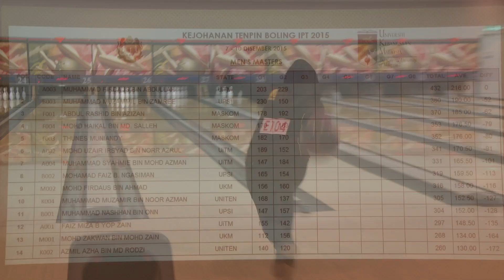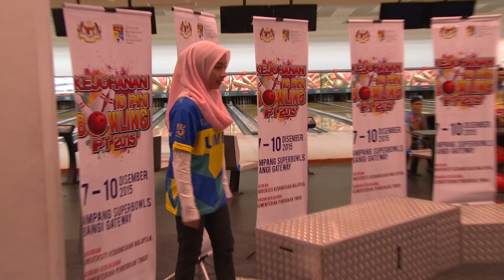ARENA SUKAN IPT- Kejohanan tenpin bowling 2015 (FINAL)